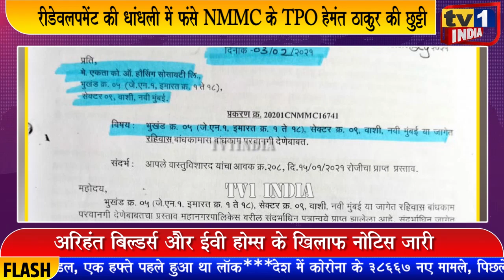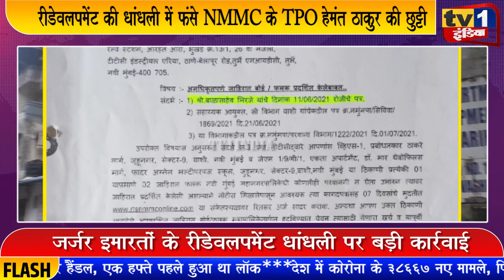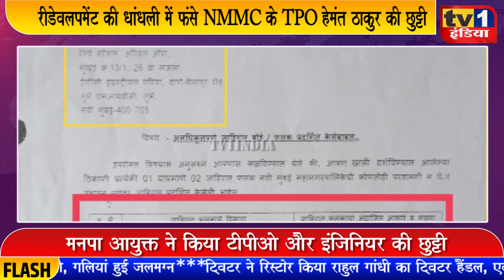रीडेवलपमेंट में धांधली:TPO हेमंत ठाकुर की छुट्ठी | इंजिनियर का तबादला | Exclusive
Navi Mumbai रीडेवलपमेंट में धांधली पर TPO हेमंत ठाकुर की छुट्ठी | इंजिनियर का तबादला
नवी मुंबई मनपा आयुक्त की एक नोटिस ने वाशी में रिडेवलप हो रही श्रद्धा और एकता सोसायटी के बिल्डरों और पदाधिकारियों की टेंशन बढ़ा दी है. रिपाई नेता बालासाहब मिरजे और एड. यशपाल ओव्होल ने इन सोसायटियों के रीडेवलपमेंट में धांधली का आरोप लगाते हुए राज्य के नगरविकास मंत्री एवं केन्द्रीय आवासन राज्यमंत्री के यहां शिकायत कर जांच एवं कार्रवाई की मांग की थी. मामले में मनपा आयुक्त ने एक इंजिनियर समेत टाउन प्लानिंग अधिकारी हेमंत ठाकुर का तबादला कर दिया है. वहीं ट्रांजिट कैम्प की सीसी रद्द करते हुए यहां के सैंपल फ्लैट और अवैध होर्डिंग के खिलाफ भी नोटिस जारी की है. जाहिर है जांच और कार्रवाई की इस नोटिस ने बिल्डरों और प्रमोटरों की टेंशन बढ़ा दी है